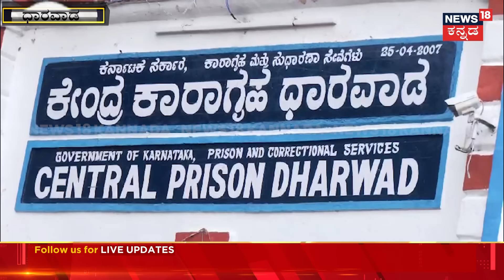Actor Darshan Case | ಎ9 ಆರೋಪಿನ ಧಾರವಾಡಕ್ಕೆ ಕರೆತಂದ ಪೊಲೀಸರು | N18V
News18 Kannada Live | ನ್ಯೂಸ್ 18 ಕನ್ನಡ ಲೈವ್
Karnataka | ಕರ್ನಾಟಕ
Kannada | ಕನ್ನಡ